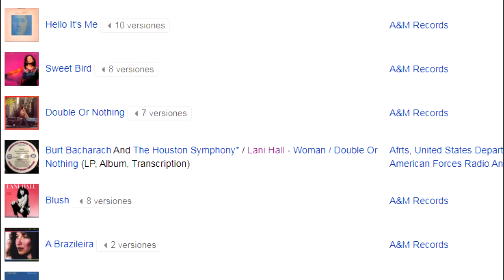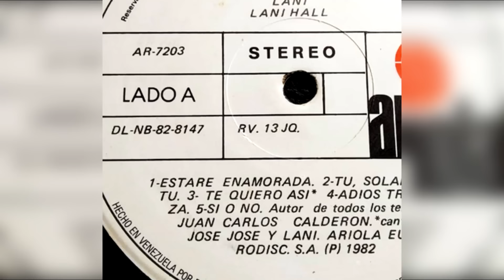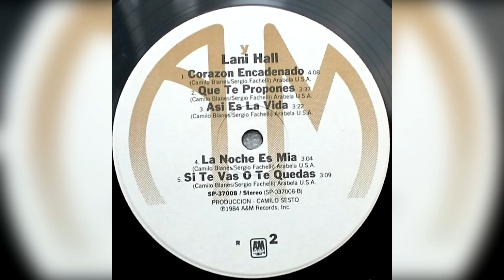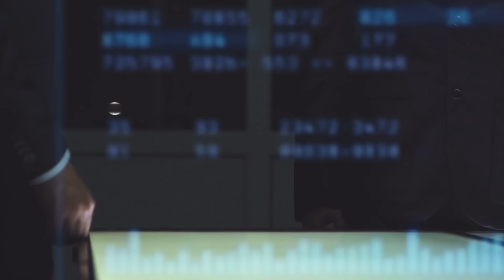PORQUE SE RETIRO TAN PRONTO Y TENIENDO TANTO ÉXITO, A PESAR LOGRAR LO QUE NINGUNA ARTISTA FEMENINA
La cantante, que ha estado casada con Herb Alpert durante 36 años, emergió como una de las principales estrellas del pop latino a mediados de los 80.

Hubo giras de conciertos, cuatro álbumes y grandes duetos con estrellas como José José y Camilo Sesto. Todo alcanzó su punto máximo en 1986, cuando gano 2 premios Grammy

Fue inusual por otra razón: Hall no habla español ni portugués.
Lani Hall el 6 de noviembre de 1948, en la ciudad de Chicago (EEUU). Inició su carrera como vocalista del grupo Brasil 66, liderado por el músico brasileño Sergio Mendes.

Estuvo por seis años en el grupo, hasta que decidió seguir una carrera solista.

En 1972 graba su primer disco solista...

1973 se casa con el importante productor y trompetista Herb Alpert, Con mas de 72 millones discos vendidos en todo el mundo.
 Desde la fecha y hasta 1982 lanzaria 7 producciones discografiaca, sin ningun exito importante.

Para es fehca es cuando comienza a tomar clases en español.
Estaba tomando lecciones de español en los años 80 y pensé que lo había dominado”, recuerda. “Pero tan pronto como me bajé del avión en Madrid, alguien empezó a hablarme en español. Dios mío, me quedé paralizado. No entendí ni una palabra. Fue muy triste y muy divertido al mismo tiempo.

Es en 1983 - cuando decide lanzar sus primer disco en español,  por todo lo alto con la participacion del El principe de la cancion, en un disco realizdo nada mas y nada menos que por Juan Carlos Calderón.. compositor de Luis miguel con...

Myrima hernandez con:
Nino bravo..
ese mismo año interpreta un tema para la pelicula de Jame Bonds
 Gran parte del atractivo de la canción se debió a la voz distintiva y multifacética de The Hall y la experiencia de Herb Alpert como productor.
en 1984, el famoso cantautor español Camilo Sesto le compuso y produjo un álbum, con el tema musical "Corazón encadenado" cointerpretado con él, que le permite ganar un Grammy.

1985 lanza su album Es Fácil Amar..

con la particupacion de emblematico rey de la musca roberto carlos
y el inigualable Un Amor Así
 A  finales de los 80  vino un repentino retiro de una carrera tan floreciente: y es que contrajo el virus de Epstein-Barr, que causa fatiga crónica. Eso la descarriló profesionalmente durante varios años.

Desde la fecha, Nunca volvió a grabar en español, desconcertando a los fanáticos que quedaron encantados con su entrega preciosa y cristalina. De hecho, pasaron 13 años antes de que lanzara otro álbum.

Y es En 1986 recibió su segundo Premio Grammy por Es Fácil Amar como "Mejor Actuación en pop latino" . A partir de ese momento se mantuvo alejada de las escenas, solo volviendo al centro de atención en 1998 con su álbum en solitario Brasil Nativo.

Para esa fecha a decir verdad  no todos lo cantantes tenian la posibilidad de grabar con los artistas mas importante de la epoca de era nada facil, no solo el artista tenia que tener talento, si no tambien los contactos, las conexiones y el dinero para hacer las producciones.. y precisamente esto era lo que tenia su esposo, uno de los productores mas importantes del mundo, tan solo en el 1996 ya tenia  mas de  72 millones discos vendidos.  ocho

Premios Grammy, catorce discos de platino y quince discos de oro.
Ha grabado más de 22 álbumes en 3 idiomas diferentes. Recibió su segundo premio Grammy en 2013 como productora del álbum Steppin' out.